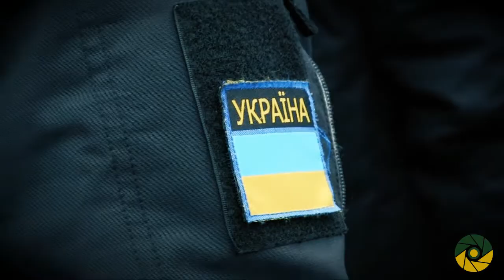ШУМ ХВИЛЬ АЗОВСЬКИХ І МОЛИТВА ТИХА.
Порт міста Маріуполь.